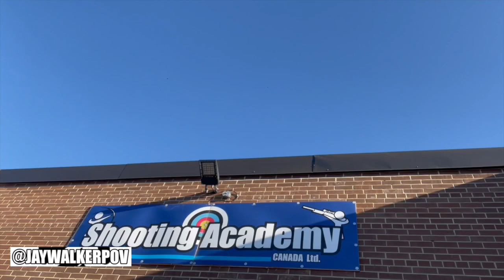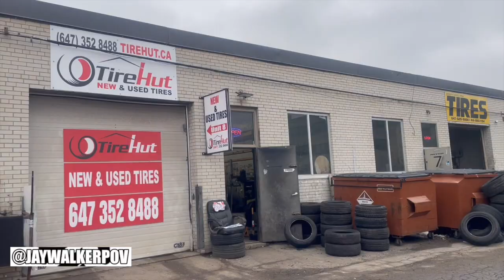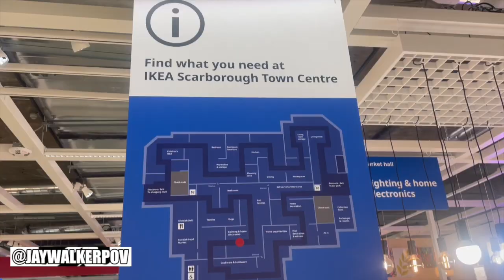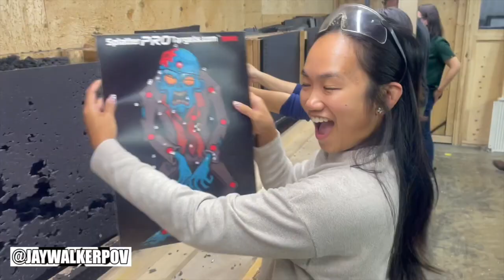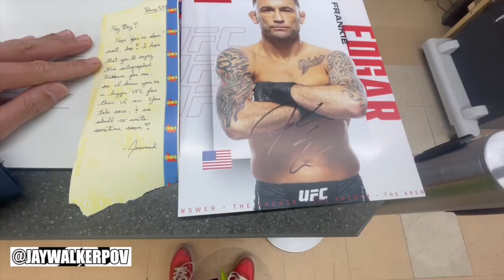JWPOV Live From Last Week Ep 163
Welcome fellow JayWalkers to the 163rd Episode of JWPOV Live From Last Week, a show featuring the daily life of JayWalkerPOV in a weekly episode.  This episode shot at the end of January / start of February features Blue Mountain w Allison, Dominos, Value Village donation, 10K Steps, Tagpuan, New Tires, STC, Ikea, Beach Vball, PF, Wife pick-up at Pearson, Perfect, Jatujak, Shooting Range, Mailed surprise, & bday greets.

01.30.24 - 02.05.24